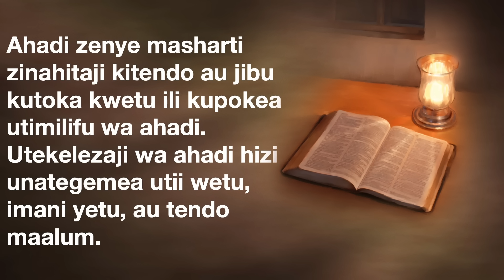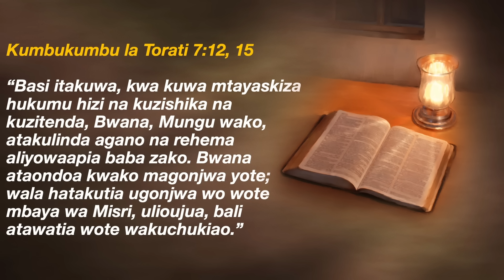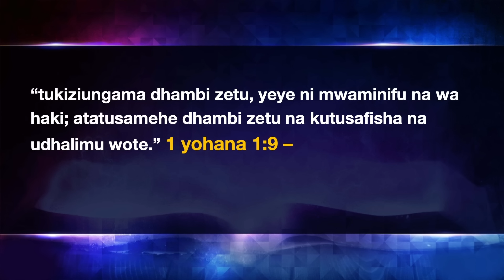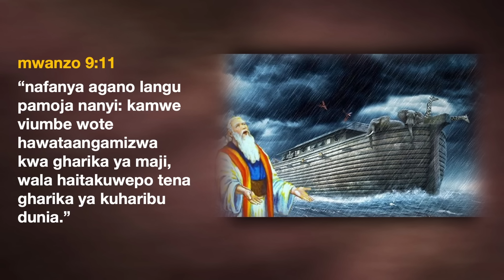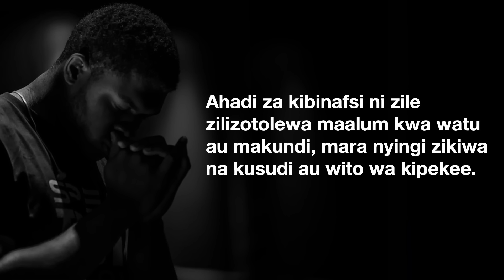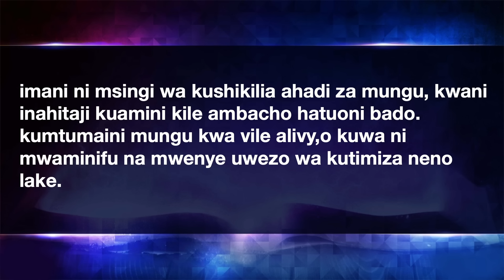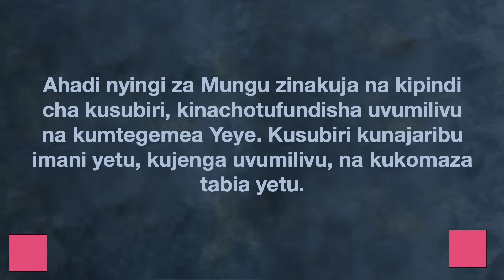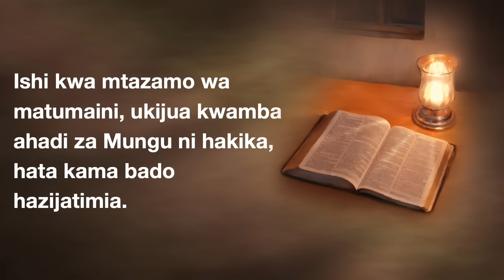KANUNI ZA KUSHIKILIA AHADI ZA MUNGU - PR DAVID MMBAGA (OFFICIAL VIDEO)